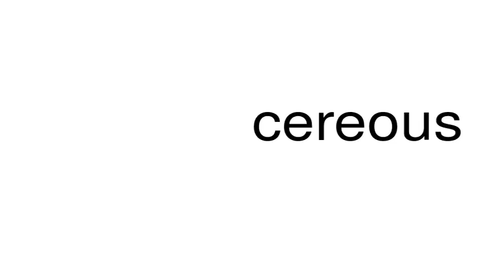How to pronounce cereous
This is a satire channel. This is a satire channel. How to pronounce the word cereous.